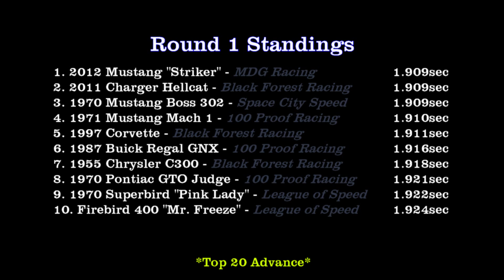DCR's 4th of July Drag Races - Round 1 Standings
Here are the results from Round 1.

Top 20 Advance!